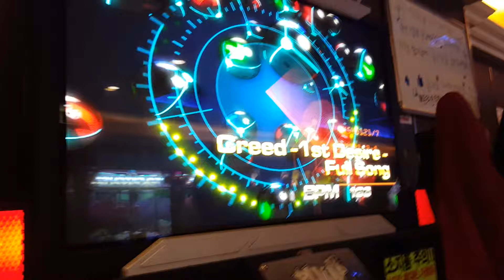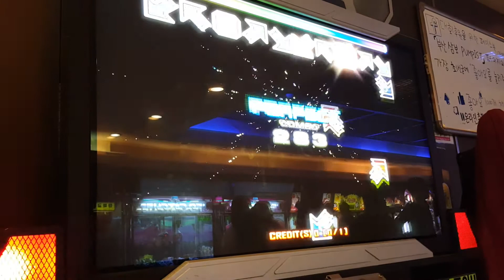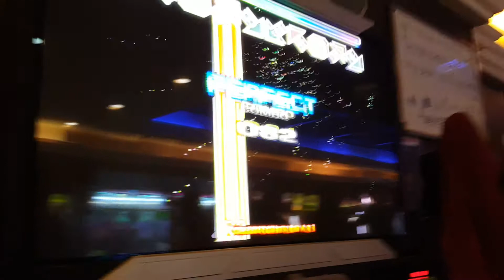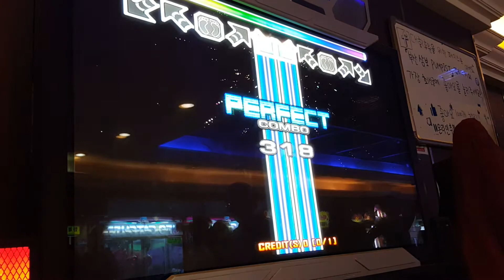YJM.. Who is him?